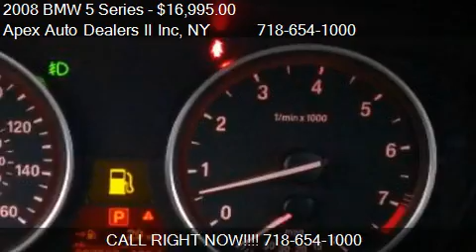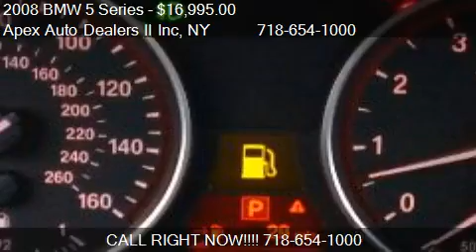2008 BMW 5 Series 528i - for sale in Woodside, NY 11377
Apex Auto Dealers II Inc
70-25 Queens Blvd

Come test drive this 2008 BMW 5 Series 528i for sale in Woodside, NY.